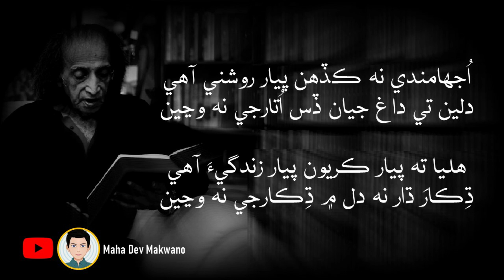Halya ta Pyar Karyon Pyar Zindagi Ahy | Imdad Hussaini | Sindhi Poetry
Welcome to the Maha Dev Makwano YouTube Channel! This is a platform for lovers of Urdu, Sindhi, and Hindi literature, poetry, and now also for those who appreciate nature and local artistry.

Managed by me, Maha Dev Makwano, this channel features:

Recitations of work by great poets and authors.
Travel videos showcasing the beauty of nature.
Promotions of local singers and artists.
Usage rights:

Photos of poets and authors are sourced from Google Images.

Narrations and recitals are recorded by me.
Visuals:

Videos and images are designed/recorded as needed to complement the poetry being narrated or to capture the essence of the travel experiences.
Literary Content:

The literary content featured in my videos includes works by renowned poets/authors and some original pieces by me.